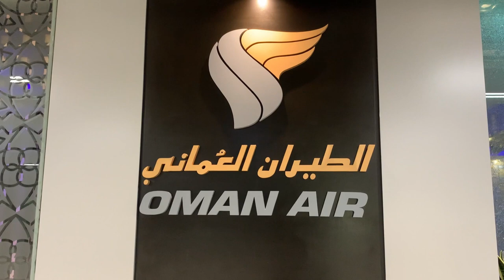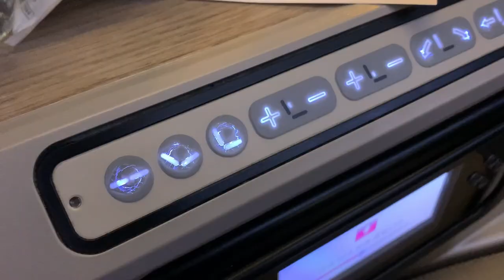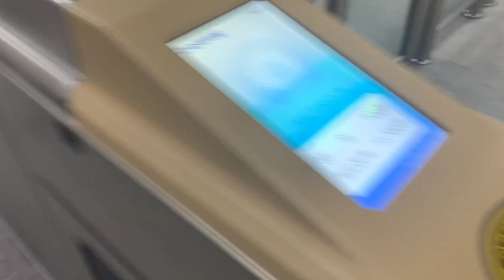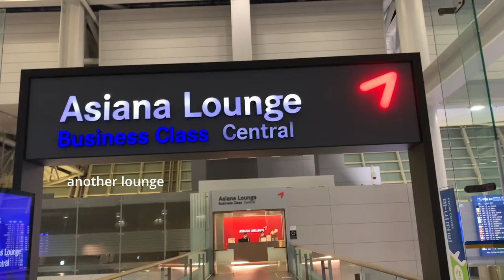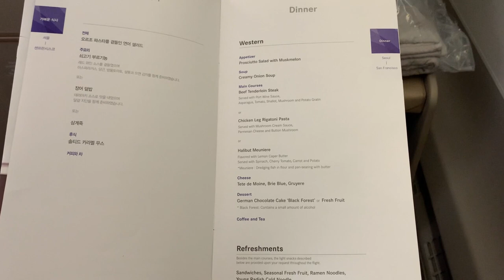ASIANA AIRLINES BUSINESS CLASS | silent vlog, what I ate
never thought I'd get to experience business class in my life. instead of staring with jealousy at the upper class passengers I was the upper class passenger, wild. shoutout to credit card points for the tickets and to the adrenaline that fueled this short layer.